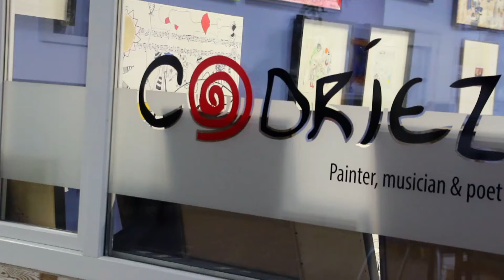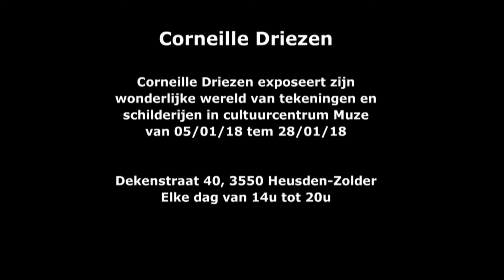EXPO CORNEILLE DRIEZEN - CC MUZE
Tekeningen en schilderijen van Corneille Driezen in CC MUZE t.e.m. zondag 28 januari 2018. Geert Kusters maakte een mooie reportage van een beminnelijk filosoof, dichter én all round kunstenaar.